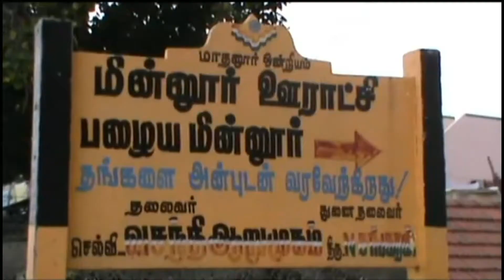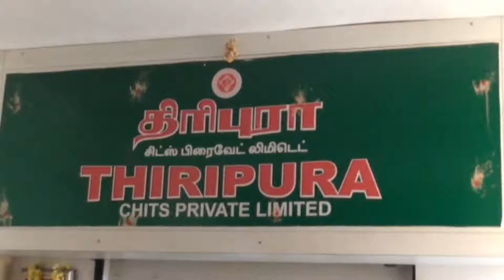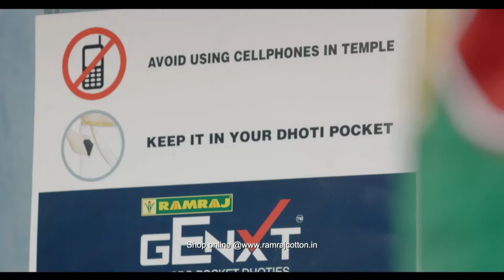Hyderabad tops in IT defaulters among cities | Trinity Mirror News